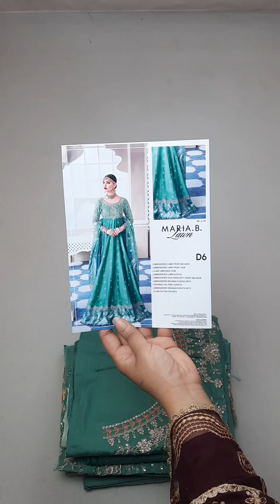Maria B Luxury Lawn - D6 | Master Replica | Price Rs 6,500/-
Brand : Maria B Luxury Lawn
Code  : Design D6 - Unstitched
Price   : Rs 6,500/-  (Free Delivery)

73-Rose Commercial, Park View City

Google Reviews